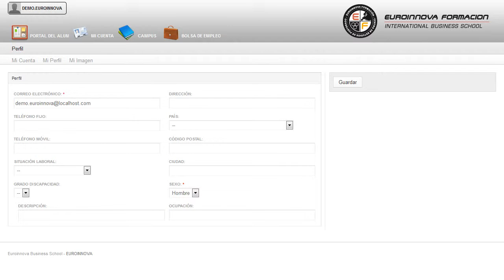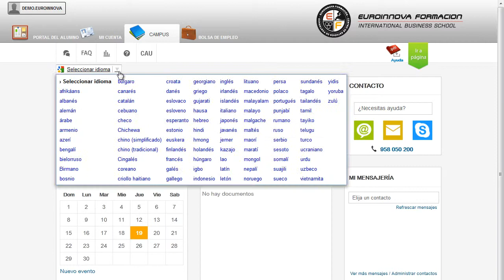Experto Mejora Fracaso Escolar Escuela - Cursos Online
Experto en la Mejora ante el Fracaso Escolar en la Escuela
 Aproveche la oportunidad y fórmese en: su curso, servirá de base para convertirte en un experto en su curso. Este CURSO ONLINE de Experto en la Mejora ante el Fracaso Escolar en la Escuela le prepara para formarse como docente y pueda ver desde otra perspectiva el porqué del fracaso escolar y la mejora de la escuela, todo ello profundizando en aspectos muy concretos sobre las bases del fracaso escolar y mejora de la escuela. Sé capaz de todo lo que desees su curso, adquiere todos los conocimientos básicos con el CURSO ONLINE de su curso. Experto en la Mejora ante el Fracaso Escolar en la Escuela está dirigido a todas las personas interesadas en las causas del fracaso escolar, así como a los centros educativos que quieran hacer espacios de aprendizaje para todos los alumnos. Educación / Profesor / Docencia / Centros educativos / experto en intervención en el fracaso escolar. Consigue aumentar tus salidas profesionales con la formación en: su curso. Experto en la Mejora ante el Fracaso Escolar en la Escuela aborda los siguientes objetivos: - aprender la evaluación educativa en la enseñanza obligatoria del fracaso escolar - conocer el desarrollo de buenas prácticas. Lograrlo nunca había sido tan fácil: gracias a este CURSO ONLINE online Experto en la Mejora ante el Fracaso Escolar en la Escuela, para que llegues a aprender la evaluación educativa en la enseñanza obligatoria del fracaso escolar conocer el desarrollo de buenas prácticas. Entre el material entregado en este CURSO ONLINE se adjunta un documento llamado Guía del Alumno dónde aparece un horario de tutorías telefónicas y una dirección de e-mail dónde podrá enviar sus consultas, dudas y ejercicios.